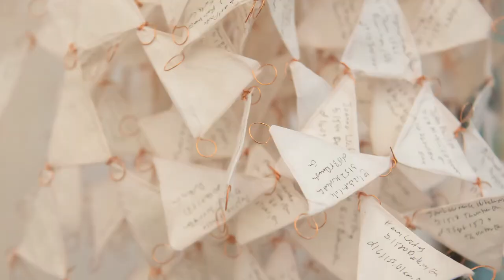Dallas Festival of the Center for Latter-day Saint Arts highlights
Recap video of the festival: The Better Part: Women, Art, Faith including images from events, presentations, concerts, and exhibitions with interview comments by: Ashlee Whitaker, Glen Nelson, Lita Giddins, Kevin Giddins, Brittany Scott, Allyson Chard, Sharon Eubank, William Benac, and Cris Baird.